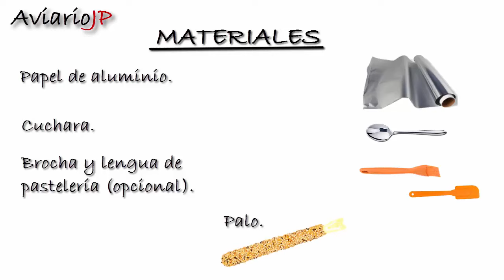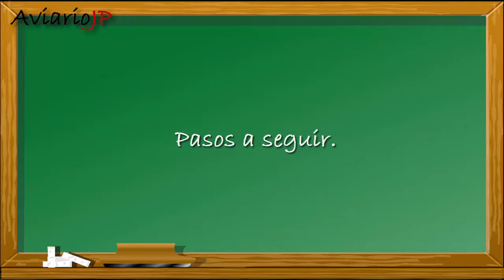COMO HACER BARRITAS DE MIEL CASERAS para CANARIOS y PAJAROS EXOTICOS 🐤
Como Hacer BARRITAS DE MIEL CASERAS para PAJAROS 🐤Muy FACIL ✅ En este vídeo os explicaré como hacer barritas de miel caseras para canarios, periquitos, agapornis, ninfas y demás pájaros y aves exóticas. En concreto, como hacer barritas de miel para pájaros o barritas de miel caseras, que serán una golosina casera para pájaros. Aprende a como hacer barritas de miel caseras para canarios, periquitos, agapornis o inseparables y demás aves para que tus pájaros disfruten de los beneficios de la miel para pájaros, ya sean canarios, jilgueros, agapornis, periquitos... La miel es uno de los remedios naturales o remedios caseros. Por lo que a lo largo del video os explicare los beneficios de las barritas de miel para canarios, periquitos, agapornis, ninfas... os indicaré los ingredientes que vamos a necesitar y os iré explicando paso a paso el procedimiento que debéis seguir para hacer esta golosina para periquitos, canarios, jilgueros, agapornis, ninfas, etc.
En definitiva, una forma fácil y económica de aportarles miel a nuestros pájaros.